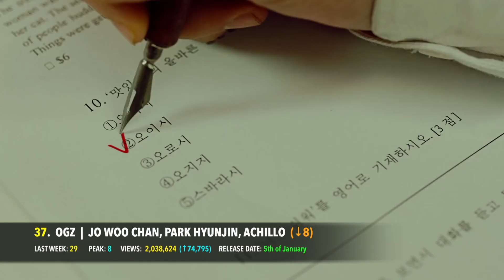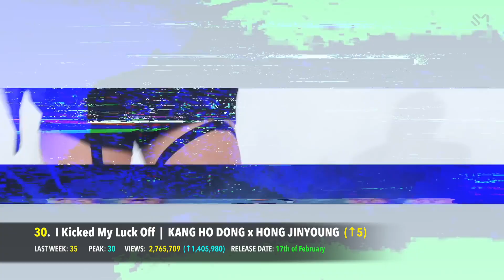MOST VIEWED K-POP SONGS OF 2018! - FEBRUARY (WEEK FOUR)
This year has been LIT with a huge array of incredible songs released in less than two months. Make sure you vote for them on our Top 60 Chart

Songs in this list:

ALWAYS FIND YOU - YURI X RAIDEN
ANDENAYON - KIM YOUNGCHUL FT. WHEESUNG
BABY DON'T STOP - NCT U
BABY IT'S U - JEONG SEWOON
BAD BOY - RED VELVET
BBOOM BBOOM - MOMOLAND
BEFORE OUR SPRING - JONGHYUN
BLACK DRESS - CLC
BOSS - NCT U
CHERRY ON TOP - UNIT G
DAYS WITHOUT YOU - DAVICHI
DIAMOND GIRL - MXM
DON'T LEAVE - BLOCK B
DREAMS COME TRUE - WJSN
FALLING BLOSSOMS - MIN KYUNG HOON X KIM HEECUL
FLY WITH ME - I.M (OF MONSTA X)
GOOD BYE - HONG JINYOUNG
GORGEOUS - VAV
HEROINE - SUNMI
HEY - JIMIN
HOLIDAY - SUZY FT. DPR LIVE
HOT POTATO - N.FLYING
I KICKED MY LUCK OFF - KANG HO DONG X HONG JIN YOUNG
I WANT TO BE A CELEB - CELEB FIVE
I'M ALL EARS - TAEYEON
I'M IN LOVE WITH SOMEONE ELSE - SUZY
IT'S U - GOLDEN CHILD
L.I.E - PENOMECO
LA LA LA - WEKI MEKI
LOVE SCENARIO - IKON
LOWER - AMBER X LUNA
MAMMA MIA - SF9
MY FLOWER - JBJ
NEGA DOLA - BOA
NEVERLAND - HOLLAND
NIRVANA - RAVI FT. PARK JIMIN
OGZ ft. JO WOO CHAN, PARK HYUNJIN, ACHILLO
ONE & ONLY - GO WON (OF LOONA)
ONE SHOT, TWO SHOT - BOA
PAINT ME - MAMAMOO
ROLLER COASTER - CHUNG HA
RUN IT - JAY PARK FT. WOO WON JAE & JESSI
SECRET GARDEN - OH MY GIRL
SHININ' - JONGHYUN
SO SPECIAL - NA HAEUN
SOBER - SUZY
SPOTLIGHT - VAV
STAR - YANG YOSEOP
TELL ME - INFINITE
THANKS - SEVENTEEN
THE BOOTS - GUGUDAN
THE SNOWMAN - JUNG SEUNG HWAN
TO HEART - FROMIS_9
TRUE LOVE - KIM SUNG KYU (OF INFINITE)
WHERE I AM GONE - YANG YOSEOP (OF HIGHLIGHT)
WOLF BABY - TRCNG